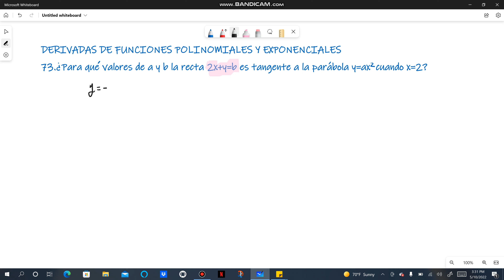73. ¿Para qué valores de a y b la recta 2x+y=b es tangente a la parábola y=ax^2 cuando x=2?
73. ¿Para qué valores de a y b la recta 2x+y=b es tangente a la parábola y=ax^2 cuando x=2?